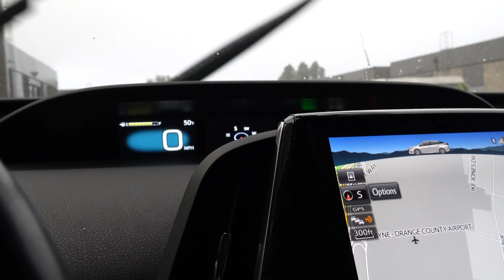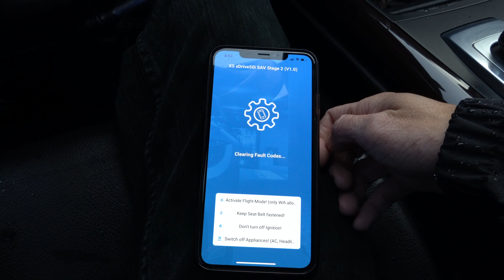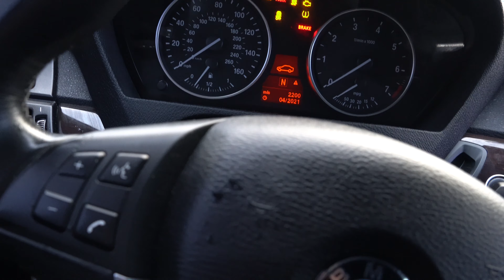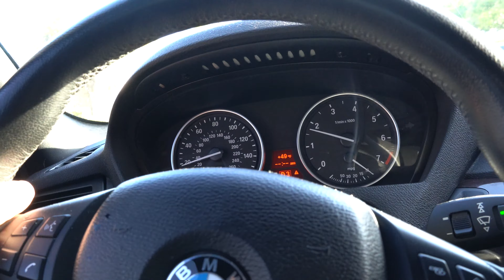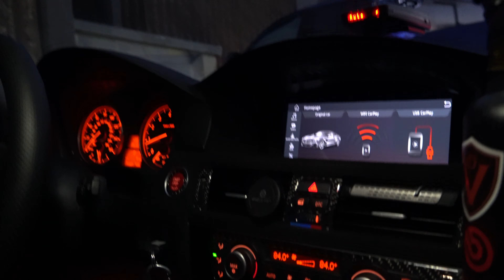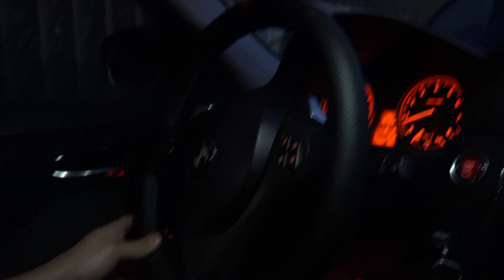Mclaren 570s shooting flames and doing multiple pulls!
Fixed my X5 TCU. Dropped off my R8 wheels to AR Motorwerks to get refinished. Bomiz Mclaren 570s doing pulls and shooting flames

Bomiz instagram: @bomizusa